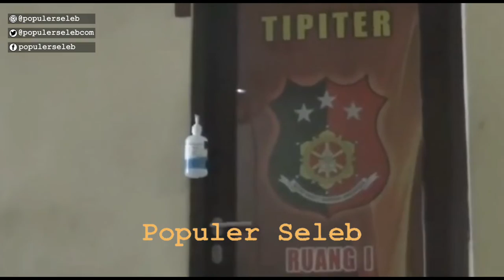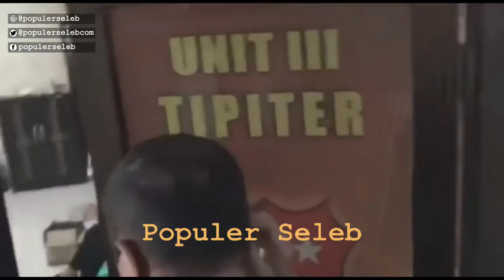PENJELASAN KAPOLRESTA BANDARLAMPUNG PERIHAL VERNITA SYABILLA TERSANDUNG KASUS PR0STITUSI ONLINE